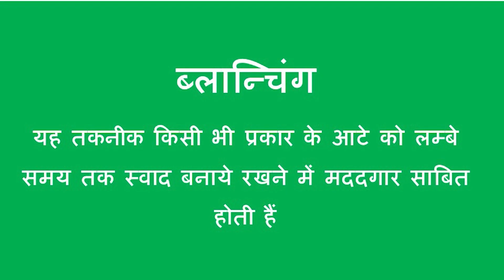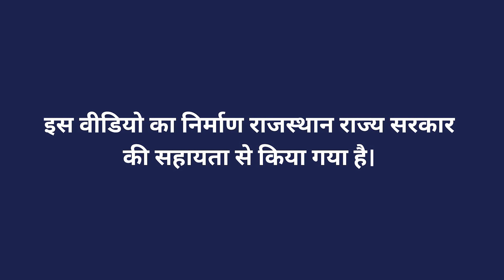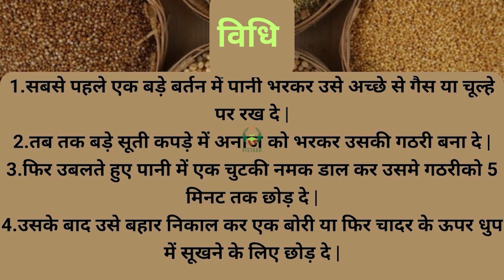ब्लान्चिंग की विधि